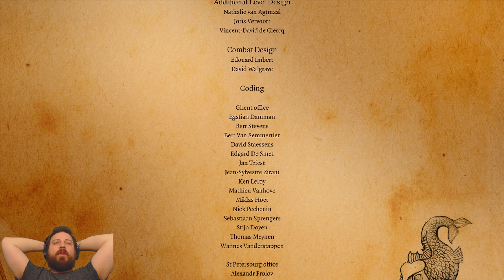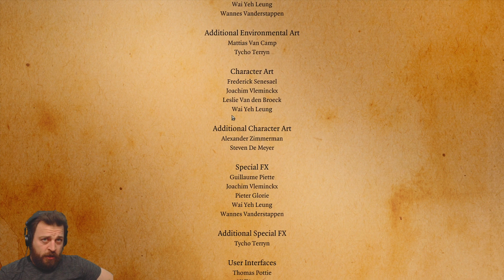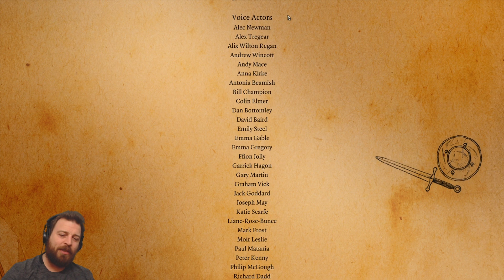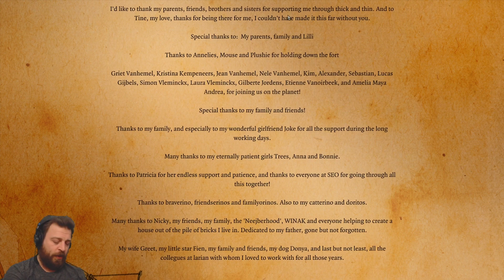DOS EE Ironman Part 7 Let's finish this. Ranger is OP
Okay, I just finished Divine Divinity, beyond divinity and Divinity 2. I figured let's try my hand at DOS EE and go to Honor Mode.

I haven't played DOS EE since 2016 it would seem. I wonder if I can pull it off in one shot. Come keep me honest with no reloading.

Bonus roll goes to discord members.

Just finished Divine Divinity 5 minutes ago, now onto Beyond divinity. I have never played this one at all I hope I can make it work so that we don't have a heavy case of restartist. Join in and enjoy the world Larian studios has created.

Divine Divinity, it's about time I give this game a shot. I remember trying it out many years ago but never really got into it for some reason. I remember it being grindy.
But since we have some free time lately let's have a revisit.

I will try to answer these questions not just for you but for myself as well.
 This is Unleashed from steam workshops, no other mods installed.

There is another mod Called Divine War I might check out after this.

I'm, not a Larian Fanboy... I'm an addict lol.